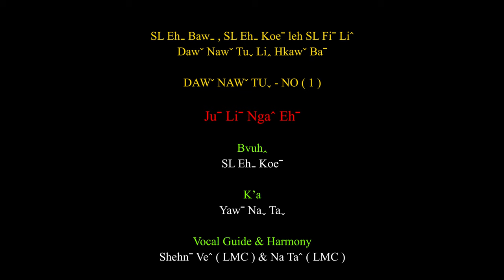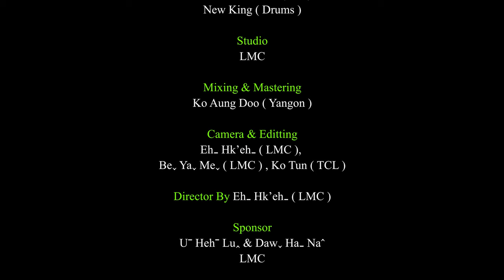Yawˉ Naˬ Taˬ(LHS) - Juˉ Liˉ Ngaˆ Ehˉ #2024 Lahu Song (Official MV)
#2024 Lahu Song
Juˉ Liˉ Ngaˆ Ehˉ
Bvuhꞈ - SL Ehˍ Koeˉ
K'a - Yawˉ Naˬ Taˬ
SL Ehˍ Bawˍ , SL Ehˍ Koeˉ Leh SL Fiˉ Liˆ Dawˇ Nawˇ Tuˬ Liꞈ Hkawˇ
Studio - LMC
Band - Haˬ Baˬ Noˬ(Guitar)
Taˬ Tiˬ Noˬ (Bass)
Shinˉ Monˍ Shinˉ(K.B)
New King (Drums)
Mixing & Mastering - Ko Aung Doo (Yangon)
Camera & Edit - Ehˍ Hk’ehˍ(LMC), Beˬ Yaˬ Meˬ(LMC) & Ko Tun (TCL)
Director by Ehˍ Hk’ehˍ(LMC)
Production - LMC Studio Ph-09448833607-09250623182(Mong Hsat)